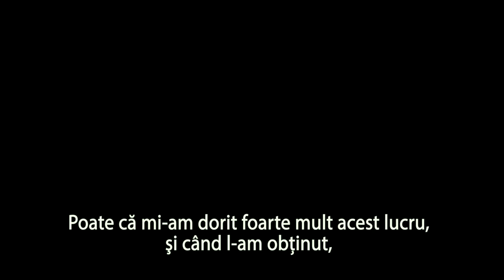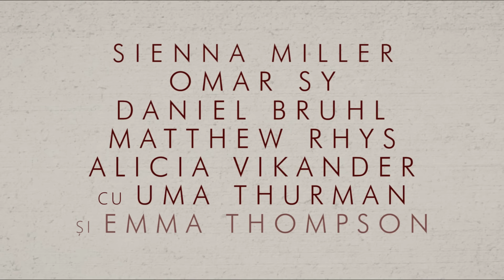Super Chef (BURNT) - Trailer A - 2015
Premiera în România: 23 OCTOMBRIE 2015

Super Chef - Trailer A - 2015

Regizor:  John Wells
Scenariu:  Steven Knight
Producător: Michael Shamberg, Stacey Sher, Erwin Stoff

Staruri: Bradley Cooper, Alicia Vikander, Lily James, Sienna Miller, Uma Thurman, Emma Thompson, Daniel Brühl, Omar Sy

O producție: 3 Arts Entertainment, Double Feature Films, PeaPie Films

Distribuție:
Sarah Greene
Matthew Rhys
Richard Rankin
Chelsea Li
Sam Keeley
Riccardo Scamarcio
Erica Emm